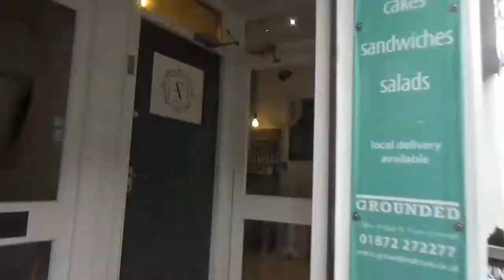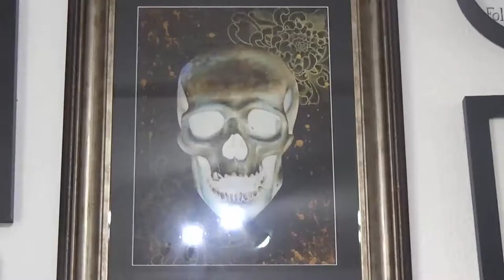Im Getting A Tattoo From Radu Rusu! | adamhileyart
Hi all!
Thankyou so much to Radu for doing this piece for me and letting me film him and his beautiful studio. And another big thankyou to the rest of the guys at Atelier Four, I hope to see you all again very soon.

4-5 New Bridge Street, Truro, Cornwall, TR12AA

Copyright Little People© No infringement intended Copyright Disclaimer Under Section 107 of the Copyright Act 1976, allowance is made for "fair use" for purposes such as criticism, comment, news reporting, teaching, scholarship, and research.